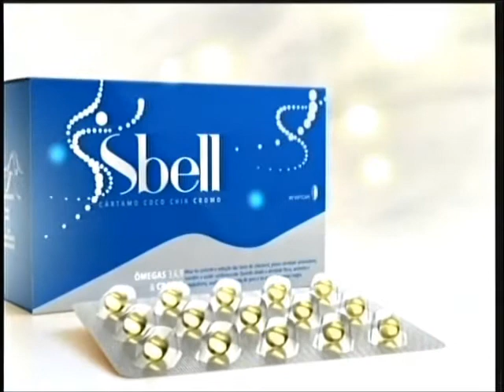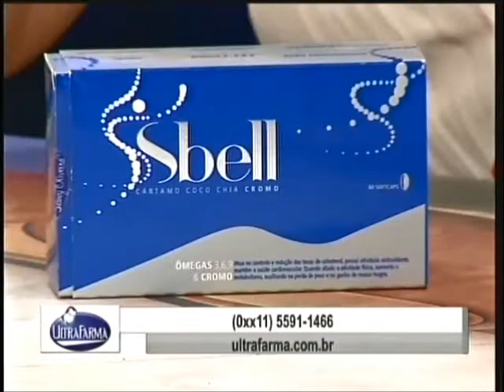MShow Iris 150105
Iris Stefanelli apresentando (versão do Muito Show de 10/11/2014) Muito Show de 05/01/2015